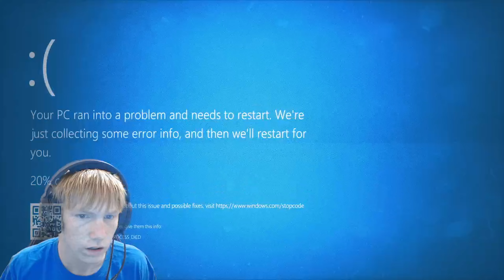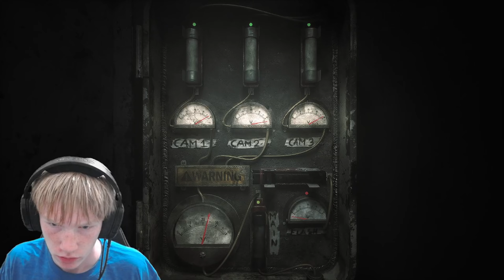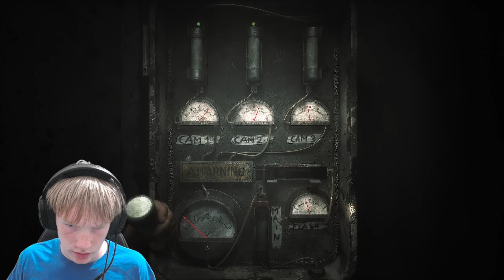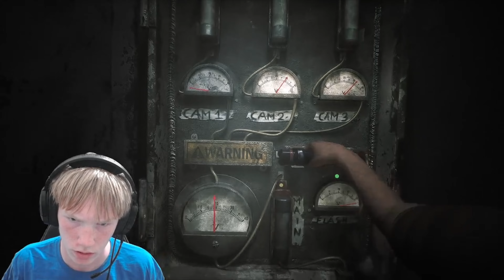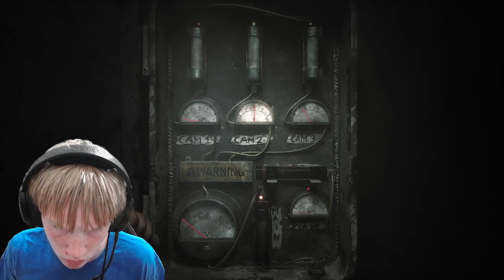They remade the best fnaf fangame…